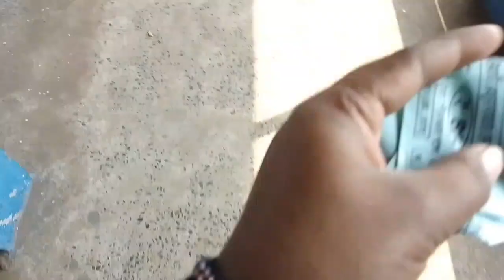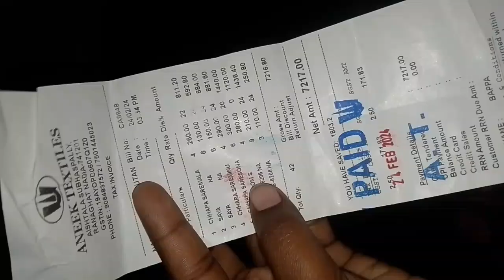তোমার ভিডিও দেখে গিয়ে এরকম ভাবে ঠকতে হবে সেটা কোন দিন ভাবিনি।। আর কোনো দিন এরকম কাজ করবো না।।